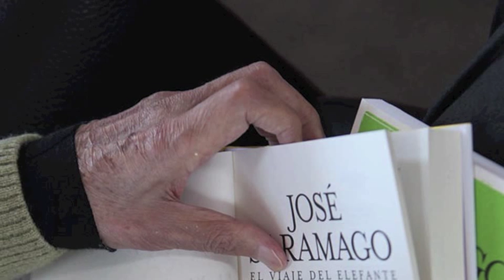"A Casa" de José Saramago - Acto de Abertura a 18 de Março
"A Casa", complexo que integra a casa e a biblioteca de José Saramago, em Lanzarote, é inaugurada no dia 18 de Março.